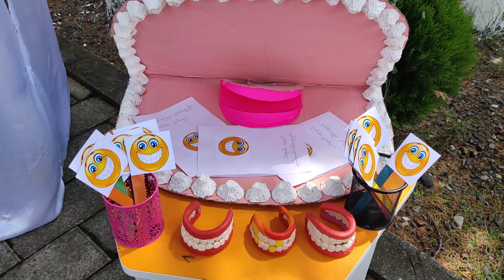ხობის N1 საბავშვო ბაღი ჯანსაღი კბილები 16 მაისი 2024 წელი